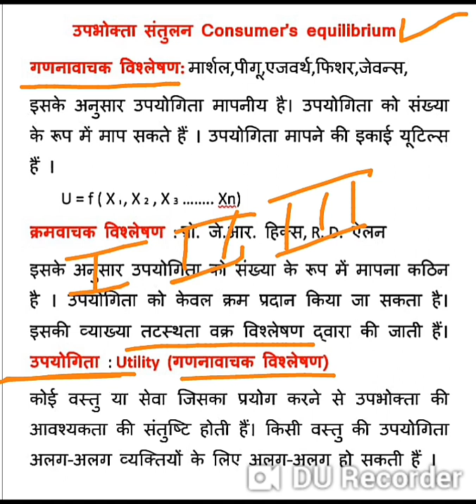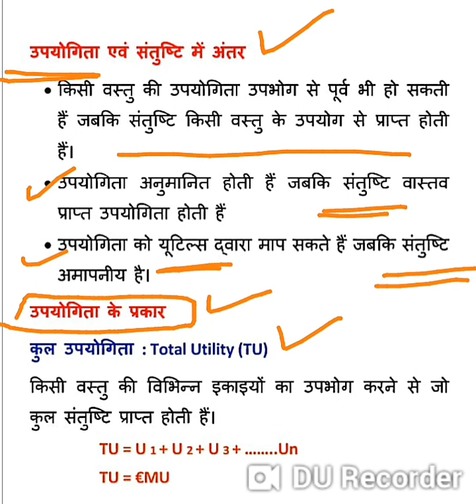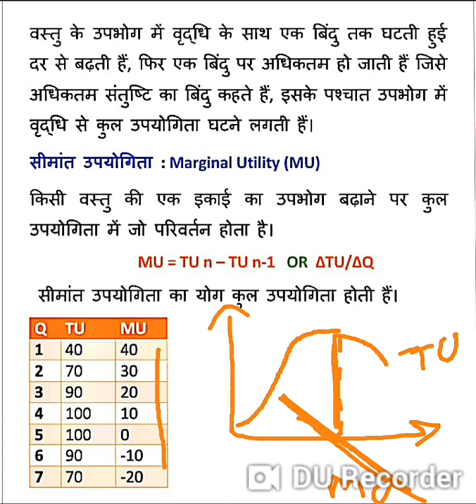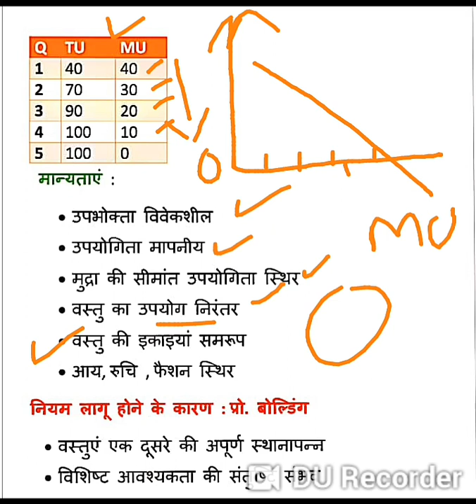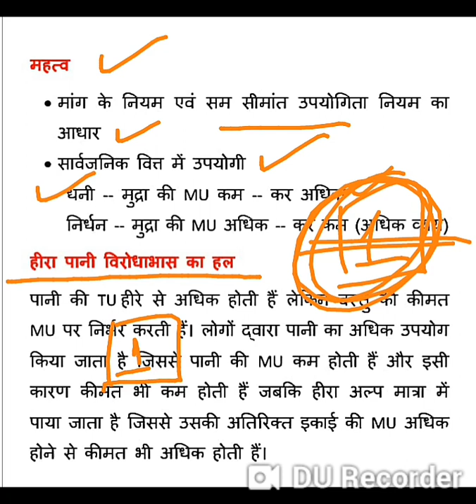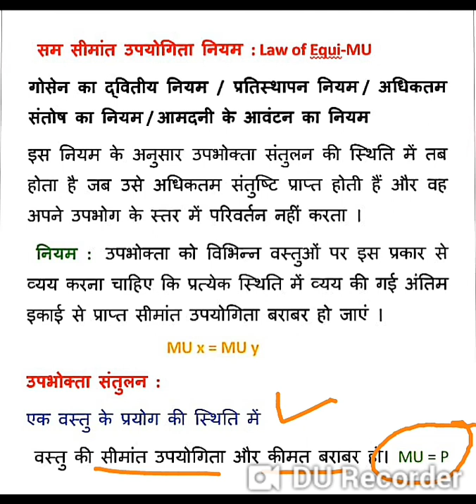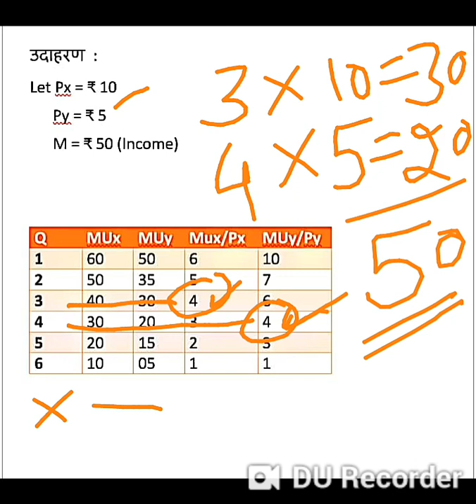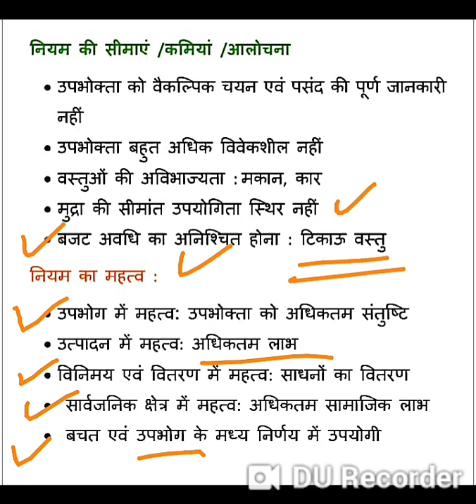सीमांत उपयोगिता हा्स नियम,सम सीमांत उपयोगिता नियम|| Law of Diminishing MU|| Law of Equi-MU 12th Eco.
Total utility and marginal utility (Hindi)
Law of diminishing marginal utility (Hindi)
Equi marginal utility ( Hindi)
उपभोक्ता का संतुलन
उपयोगिता विश्लेषण गणना वाचक विश्लेषण
कुल उपयोगिता एवं सीमांत उपयोगिता
सीमांत उपयोगिता हास नियम
सम सीमांत उपयोगिता नियम